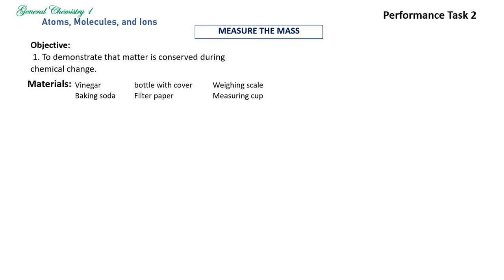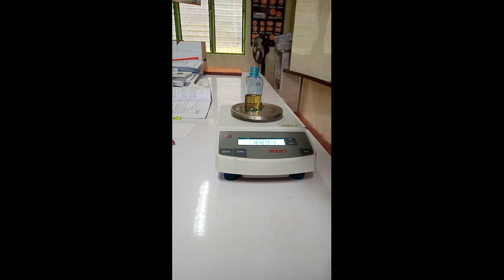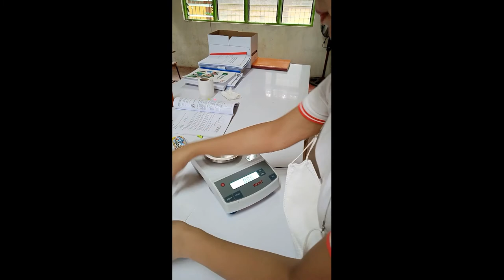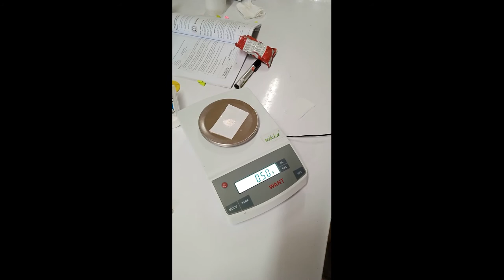General Chemistry 1-Module 2 Lesson 1: MEASURE THE MASS Law of Conservation of Mass Activity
This video is an actual laboratory experiment for SHS STEM Specialized Subject-General Chemistry 1. Specifically, Quarter 1 Module 2: Atoms, Molecules, and Ions